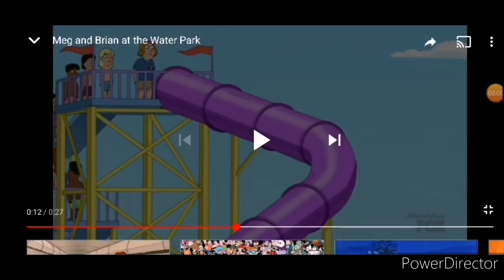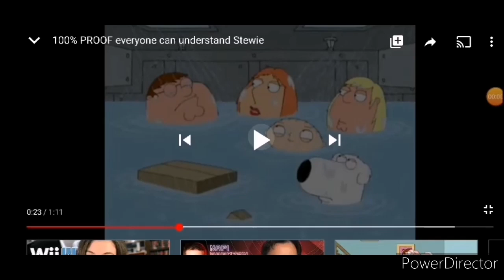Theatre Destruction Arpo The Robot Crossover